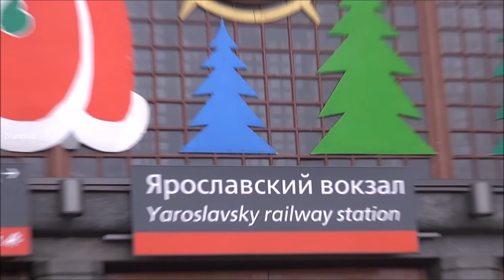Russia/Moscow/Yaroslavsky Station (TRANS SIBERIA/Km 0 Point) Part 15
Moscow's Railway Stations:
In Moscow there are nine railway stations which are named after the main destination they serve (or historically served). Most of the stations are terminal stations and Moscow is the end of the line. Only two stations are transit stations: Belorussky and Kursky. Long distance trains and suburban trains ("elektrichki") leave from all the stations, with the exception of Savyolovsky Railway Station which only has suburban trains.   From Moscow you can get to practically every city in Russia by train and even to cities in China, Belarus, Finland, France, Germany, Italy, Kazakhstan, Mongolia, Switzerland, Ukraine, and some other countries in Europe and Asia.  For more information about Russian trains in general, including information on buying tickets, see our special section on Russian trains.
GENERAL INFORMATION
All nine stations are located next to metro stations. Therefore if you need to go from one station to another, it is best to use the metro as it is cheaper and will avoid any traffic jams. However if you still prefer to take a taxi you can easily find them outside the station - all official taxis are yellow and have a meter. It is not recommended to use private taxis at stations as the price for foreigners will be especially high (usually double the standard rate).
"THREE STATIONS SQUARE"
Leningradsky, Yaroslavsky and Kazansky Railway Stations are all located together on Komsomolskaya Ploschad which is served by Komsomolskaya metro station. People often call this square Ploschad Tryok Vokzalov (Three Stations Square). You should always give yourself plenty of time to find your train as it can sometimes be difficult, and this is especially true if you are leaving from one of the three stations on Komsomolskaya Ploschad.   You can usually get on your train 30 minutes before it is due to leave.
Yaroslavsky Railway Station - Ярославский вокзал:
Moscow's Yaroslavsky Railway Station is another of the three railway stations located on Komsomolskaya Ploschad. It is next to the Komsomolskaya metro station on the brown circle line and the red line. Out of all of Moscow's railway stations, Yaroslavsky Railway Station serves the most destinations. Tickets for trains arriving or leaving from Yaroslavsky Railway Station state the name of the station as 'МОСКВА ЯР' ('Moskva Yar'). Yaroslavsky Railway Station connects Moscow with northern Russia, the Urals, Siberia, the Far East and the capitals of China and Mongolia. Suburban trains from Yaroslavsky Railway Station head towards Aleksandrov.